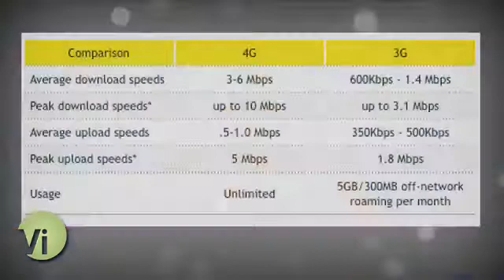WiMAX coverage builds, but what is WiMAX?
Sprint just added WiMAX to San Antonio and Austin. What is WiMAX and how can you get it? Find out the answers to that and more in the vid.  Distributed by Tubemogul.